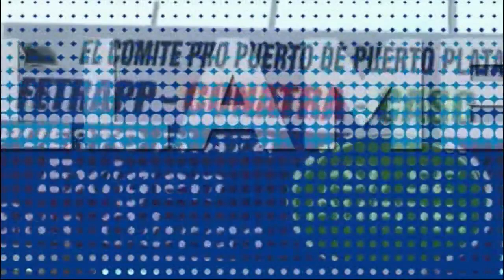DIGAME USTED 28 03 2022 B1